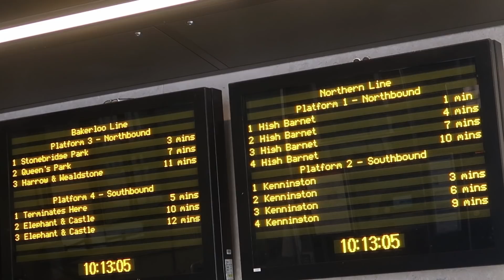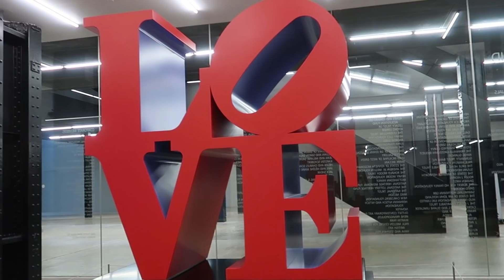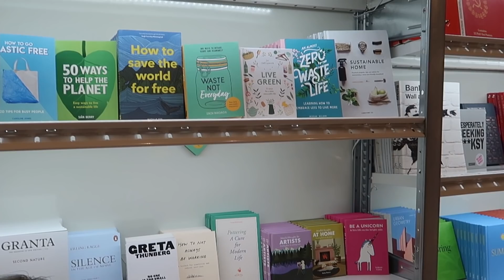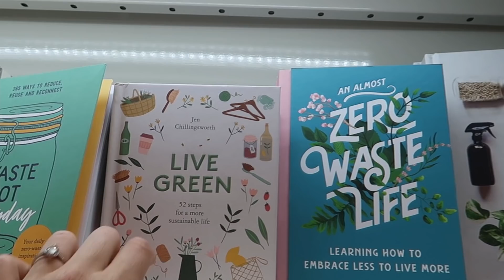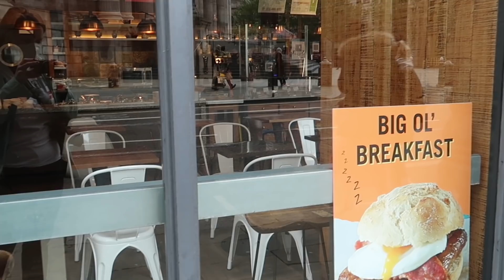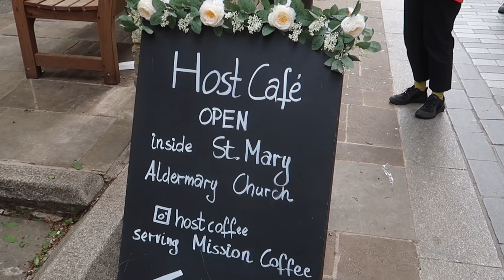Museos GRATIS en LONDRES: TATE MODERN. ¿QUÉ VER? | LONDRES SECRETO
Hoy visito un museo de arte moderno, os enseño un cuadro de Picasso y otro de Dalí entre otros. Además, ¿Buscas una cafetería en Londres barata y con vistas? ¡Apunta la que te enseño en el vídeo!

Canciones utilizadas en el vídeo:
Striving - Trevor Kowalski